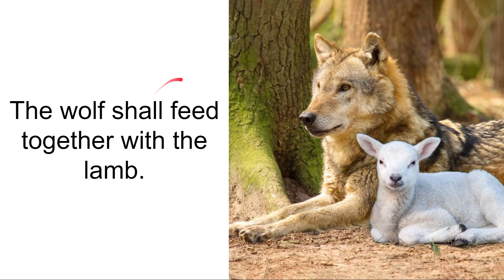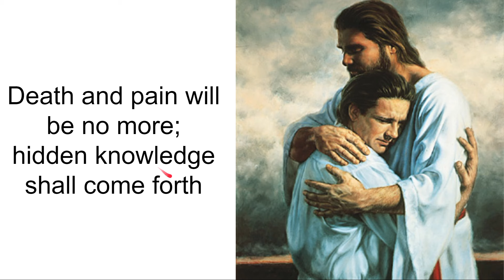When the Savior Comes Again Hymn #1002 (With Lyrics)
Follow the Bouncing ball to sing When The Savior Comes Again
Special Notice: We are now making these songs in Spanish, take a look at these songs on this